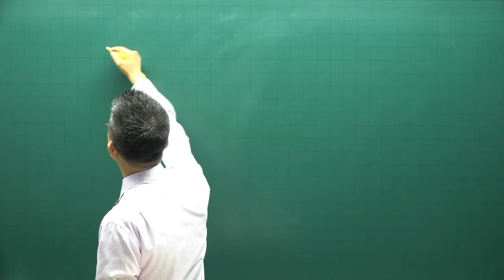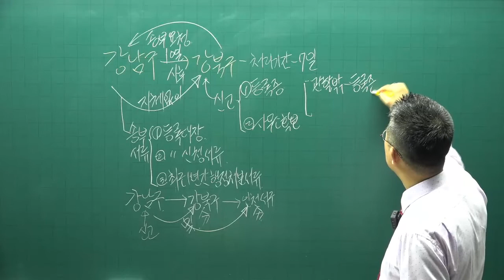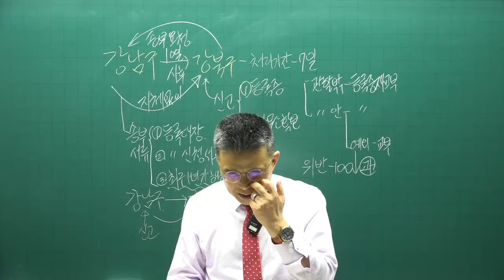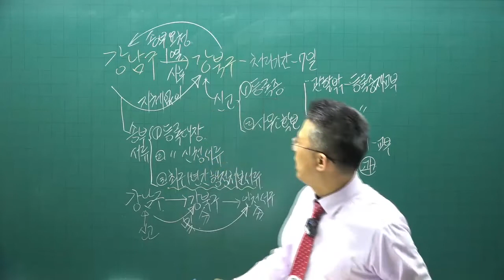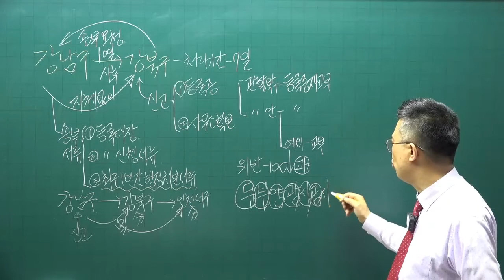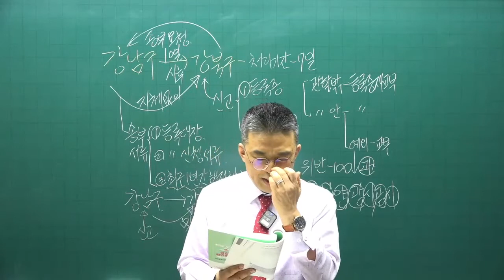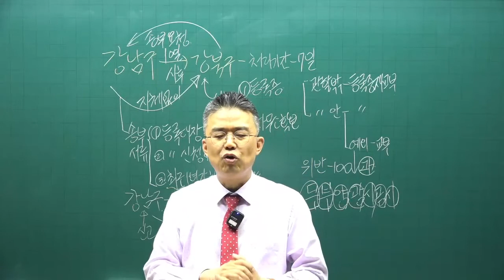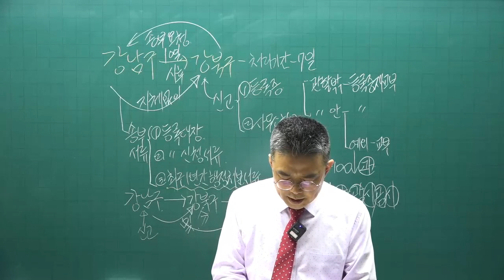[공전무] 2022년 공인중개사 중개사법 기출문제풀이 6강